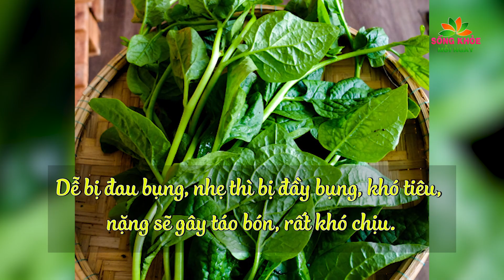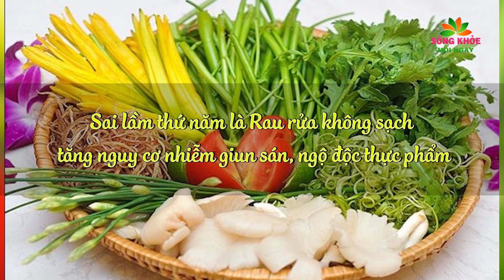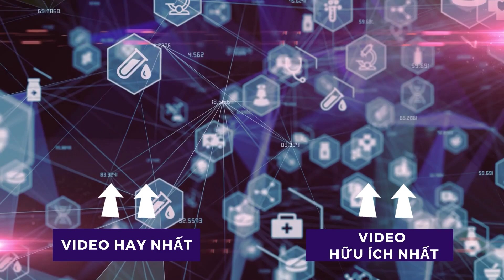CHẾTT NGAY TỨC KHẮC nếu vô tình ĂN LẨU mà không biết điều này kẻo rước ĐẠI HỌA vào thân | SKMN